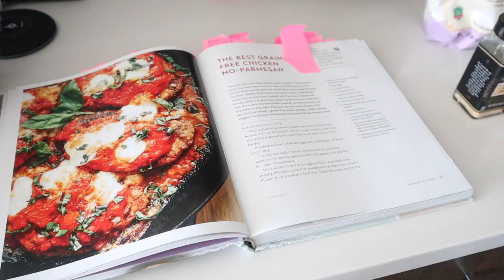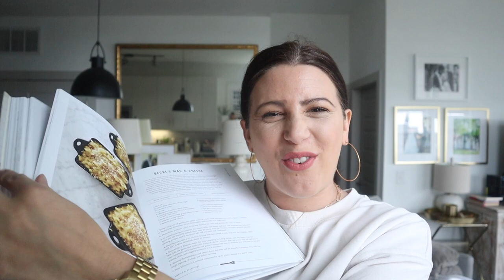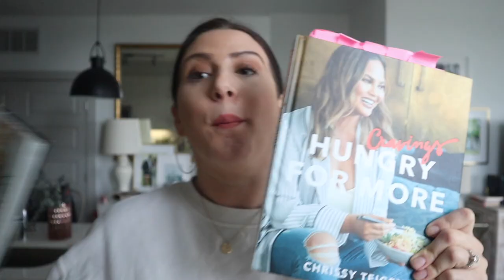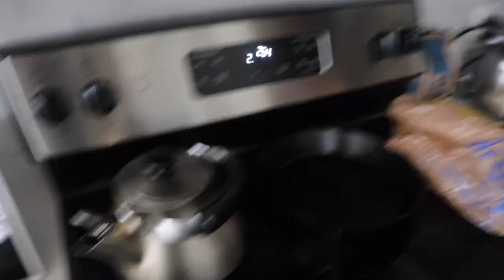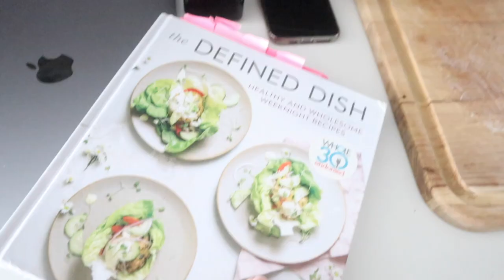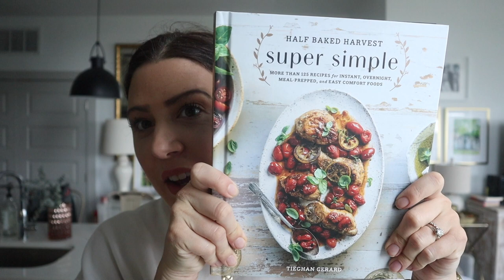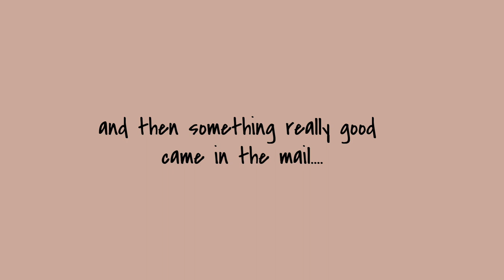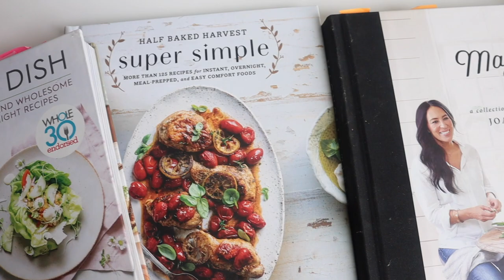OUR FAVORITE COOKBOOKS + 5 Quick, Easy & Healthy Dinners / COUPLES COOK WITH US!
These are our go-to cookbooks right now during this Quarantine. All of these meals are quick, easy & SUPER HEALTHY! I mean, your cooking game should rise a couple of levels after this self isolation... or maybe your takeout strategy just improved... which is great too! :)

Hope you guys enjoy us cooking in the kitchen together. Would love to hear what you have been cooking or what your favorite cookbooks are!

Love,
The Bowes

MUSIC /
Afternoon Nap by Ghostrifter Official